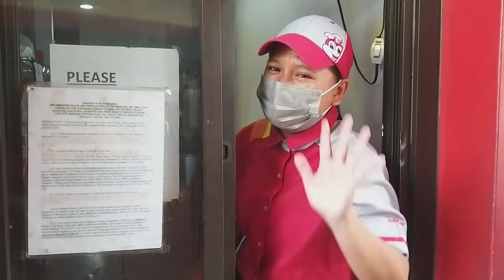Ang aking kwento tungkol sa Pasko Ang sarap tumulong sa kapwa ❤❤❤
Hello mga migo and mga miga Merry xmas hope everyone is safe  and enjoy your christmas. Thank you and God bless you all❤